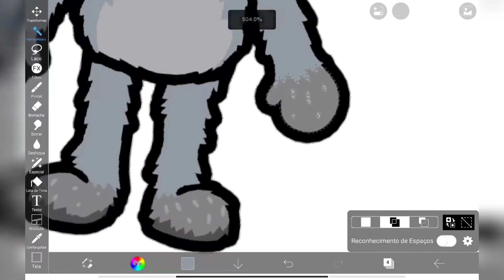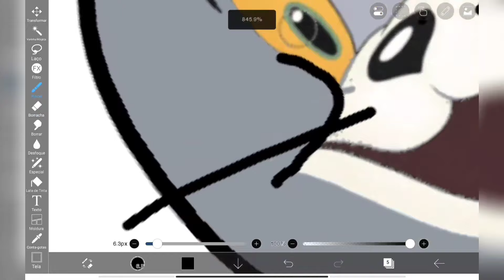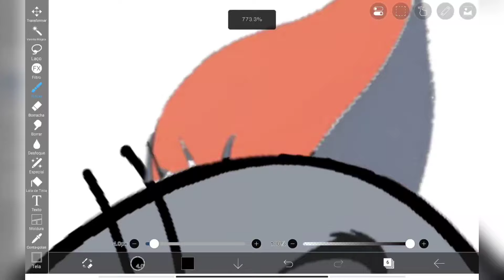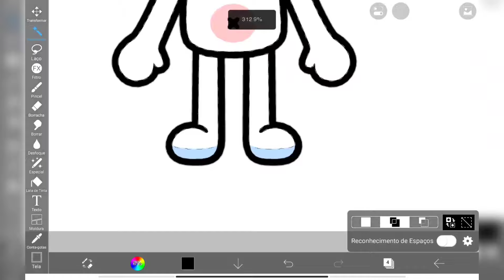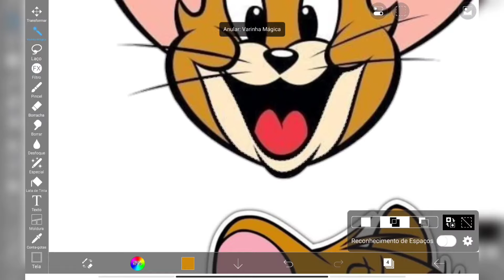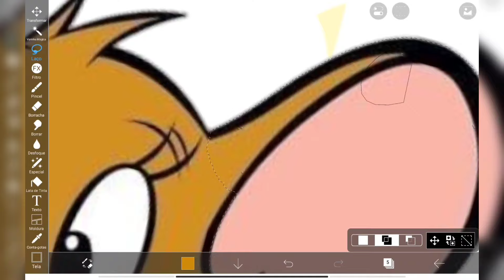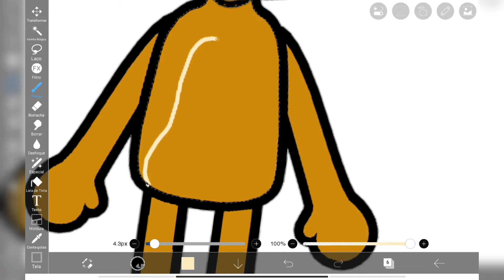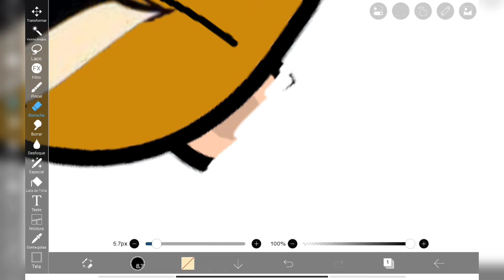Tom and Jerry in Toca life world | Toca Boca.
Tom e Jerry no Toca Life world